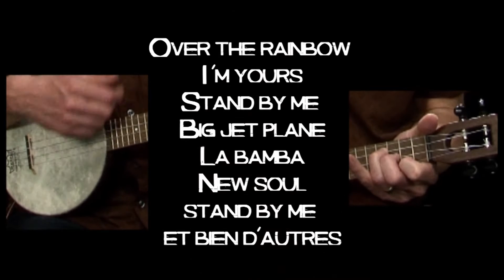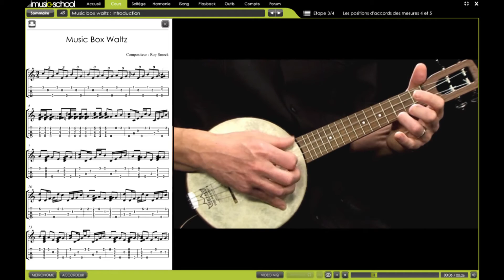🪕UKULÉLÉ DÉBUTANT : Cours en ligne avec RENAUD RUDLOFT sur imusic-school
🎶 Découvrez le cours de UKULÉLE DÉBUTANT de RENAUD RUDLOFT en exclusivité sur imusic-school, la première école de musique en ligne !
Vous apprendrez tout du ukulélé, de l'accordage au jeu intermédiaire. Rapidement, vous serez en mesure de jouer et de chanter des reprises sympathiques au ukulélé.

Smile - Avril Lavigne
New Soul - Yael Naim
Big Jet Plane - Angus & Julia Stone
Stand by me - Ben E. King
Pastime paradise - Stevie Wonder
I'm Yours - Jason Mraz
Girl - The Beattles
Hunapepe waltz
🪕 Vous voulez progresser au UKULELE ?